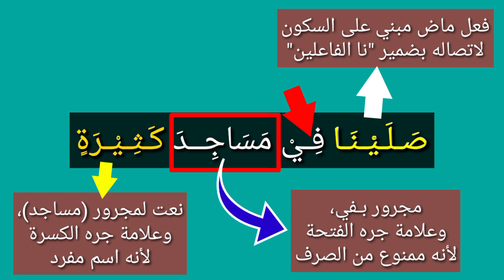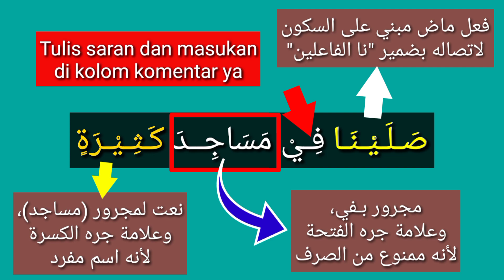Part 1 Cara Cepat Paham Nahwu dan Ikrob dengan menjawab soal Latihan Bahasa Arab